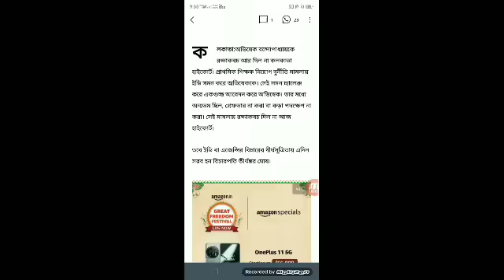Breaking- গ্রেপ্তার হবেন অভিষেক ব্যানার্জী জানিয়ে দিলেন মনু সিংভী l শুনেই মিটিং ছাড়লেন l